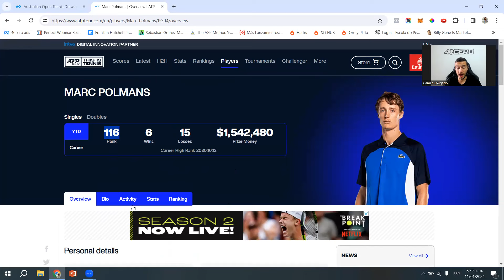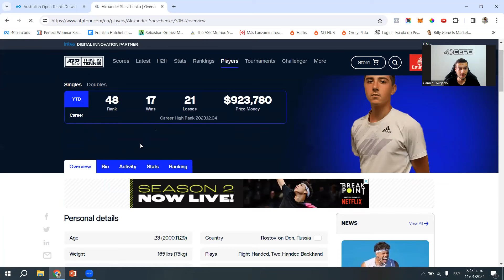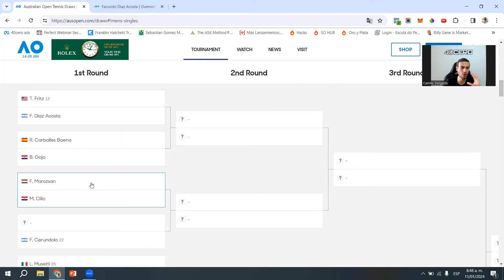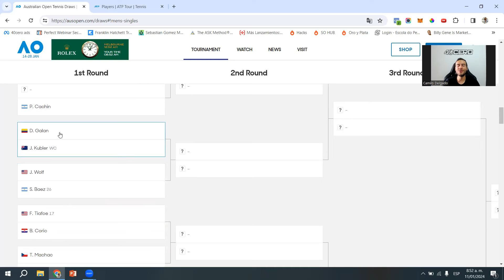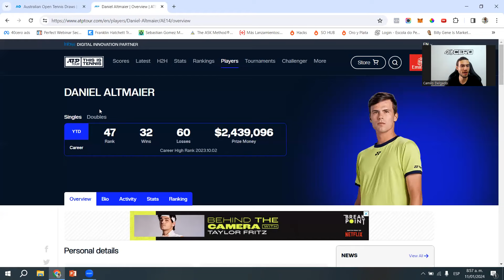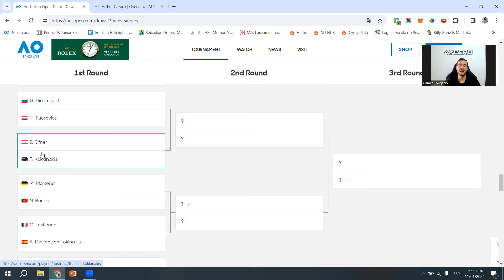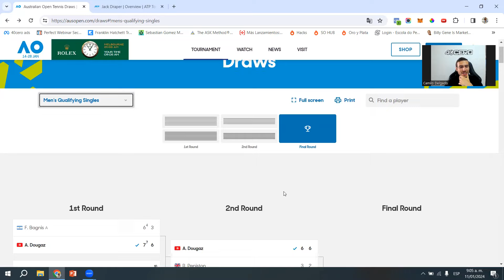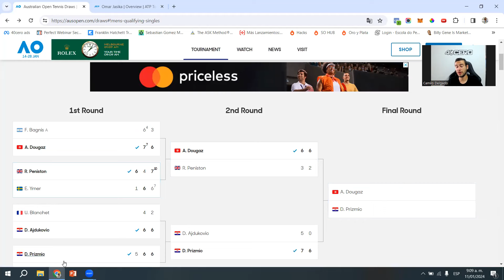Analizando el Main Draw del Australian Open 2024 | Predicciones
Mis predicciones y opiniones sobre el Australian Open 2024

Responde en los comentarios ¿Cuáles son los tuyos?